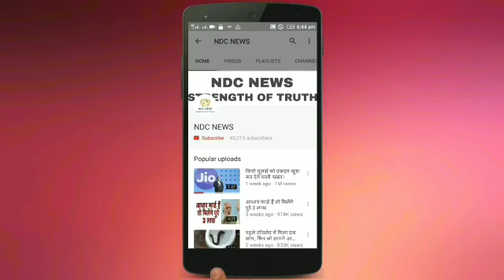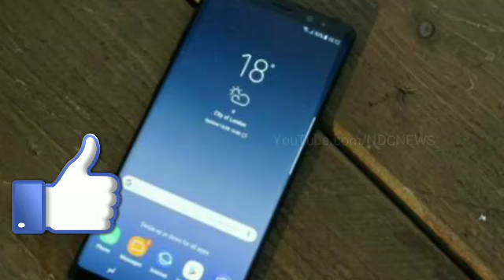बिक्री के लिए उपलब्ध हुअा Samsung Galaxy Note 8 स्मार्टफोन